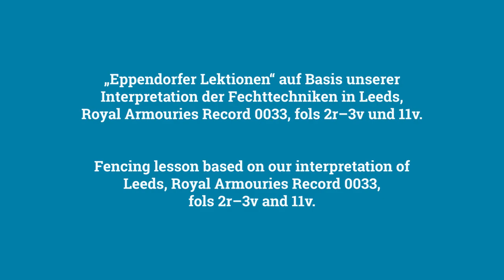Schwert & Buckler – "Eppendorfer Lektionen" Mai 2021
(English below)
Dieses Video zeigt einen groben Zusammenschnitt von lektionsähnlichen Partnerübungen, die wir scherzhaft "Eppendorfer Lektionen" genannt haben (in Anlehnung an die Tauberbischofsheimer Fechtlektionen, mit denen Emil Becks Fechter so erfolgreich waren). Die Fechttechniken sind unsere Interpretationen der Abbildungen und Glossen (Erklärungen) im ältesten bekannten Fechtbuch (Leeds, Royal Armouries Record 0033, vormals MS. I.33) aus der ersten Hälfte des 14. Jahrhunderts. Der Übende ficht stets aus der Position Halbschild und reagiert auf verschiedene Aktionen des Gegners bzw. Lehrers, der aus der ersten Hut (prima custodia) startet. Neben einigen sauber ausgeführten Aktionen fallen auch viele unserer Fehler auf, an denen wir in Zukunft noch arbeiten müssen.

Interesse am Historischen Fechten in Hamburg?

ENG:

This video is a rough edit of some partner drills (in the form of a fencing lesson) based on our current interpretation of the first ward vs. halpschilt plays of Leeds, Royal Armouries Record 0033 (formerly MS I.33). The practitioner always starts in half-shield and reacts to whatever his opponent does. Besides some quite well-made actions, you can also spot a lot of mistakes that we try to fix in the future.